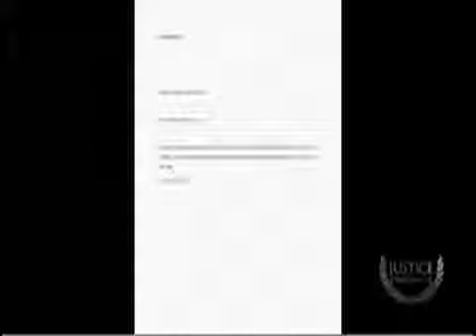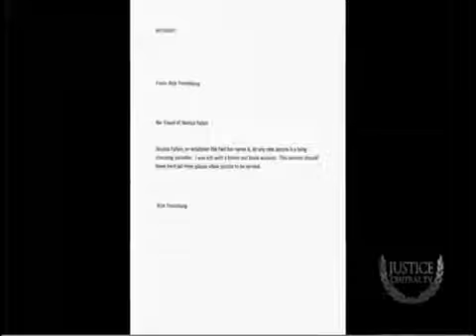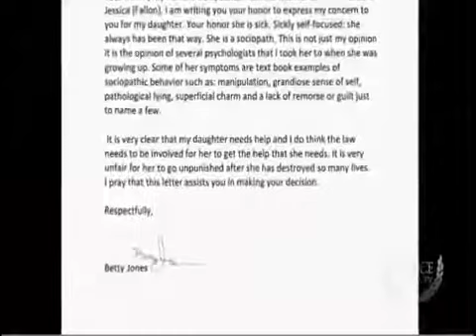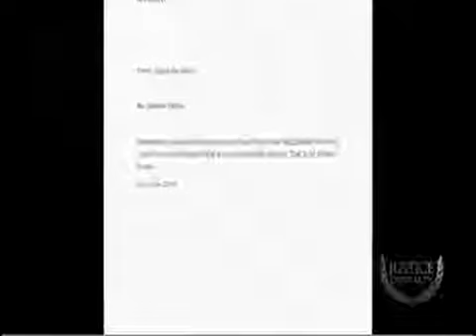BROTHAS BE CAREFUL,SHE'S STILL OUT THERE,DON'T BE THE NEXT FOOL!!!